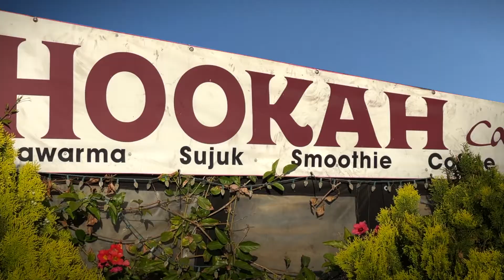Ramaneh Cafe Hooka Bar Old World Village Huntington Beach, California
Ramaneh Cafe - Hooka Bar in Old World Village, Huntington Beach, California